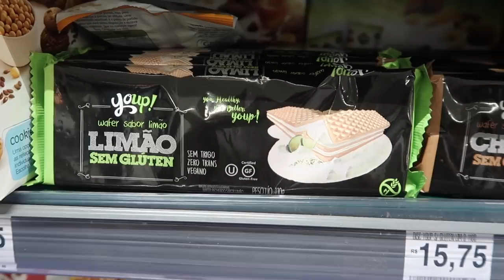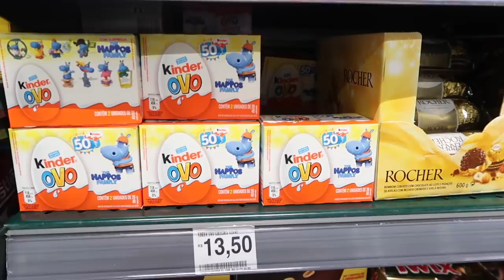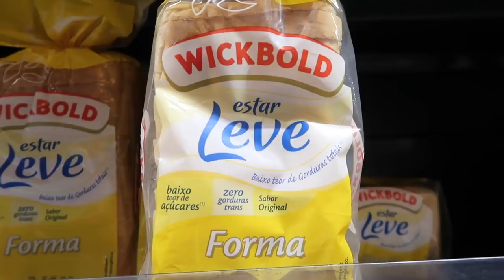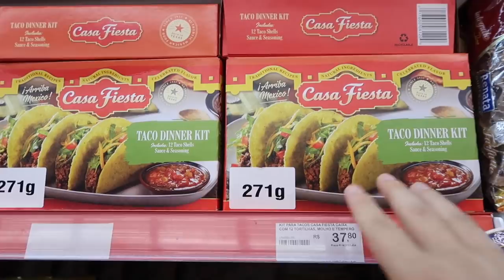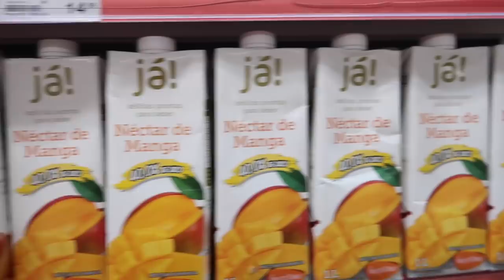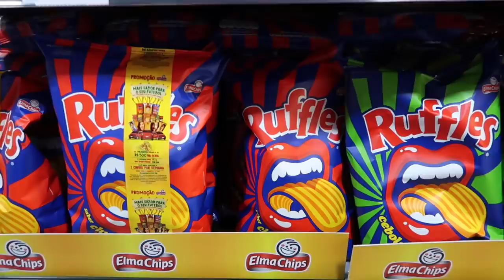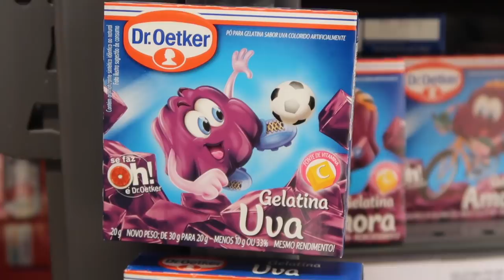VAMOS al SUPERMERCADO EN BRASIL !!!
Hola !!! ¿Quieres acompañarme de compras? VAMOS A BUSCAR COSAS RARAS !!!

DINERO GRATI$$$$$$:
1- Este cupón es por $595 de descuento en tu próximo viaje :)

2- $1000 EN RAPPI: Descarga la app y activa mi código hector54650

3- ¿Tienes hambre? Obtén $40.00 de descuento en tu primer pedido con Uber Eats con mi código: eats-xfeoi.

5- Quiero regalarte $30 de descuento en cada uno de tus primeros 3 viajes Uber. Para aceptar, usa el código xfeoi y regístrate.Detalles